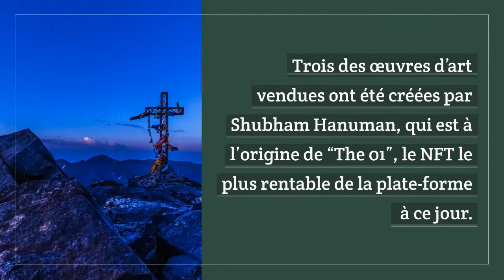LOOT NFT MET SUR ORBITE LES ARTISTES MAURICIENS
Loot NFT est une solution numérique qui aide les créateurs du monde entier, et notamment ceux de Maurice, à monétiser leurs œuvres et éventuellement à obtenir une reconnaissance internationale.